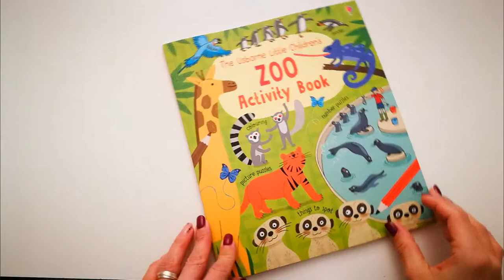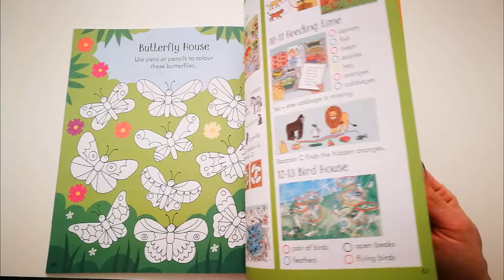Little children's zoo activity book Usborne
A colourful activity book packed with zoo-themed puzzles, things to spot, colouring, drawing and doodling activities. Spot matching llamas, complete a meerkat maze, learn how to draw a rhino and lots more. All the answers are at the back of the book.